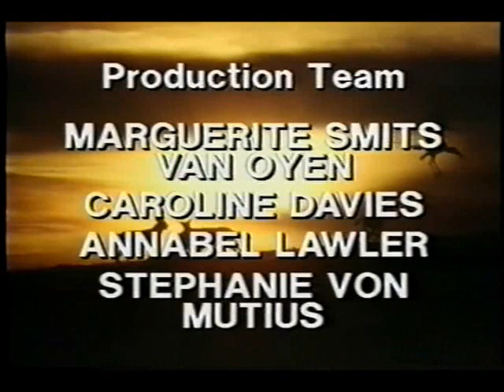Vida Selvagem - Os Cães Selvagens da África - Parte 5 / 5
Vida Selvagem - Os Cães Selvagens da África

Episódio 17 / 36 da Encicloplédia da Vida Selvagem Larousse